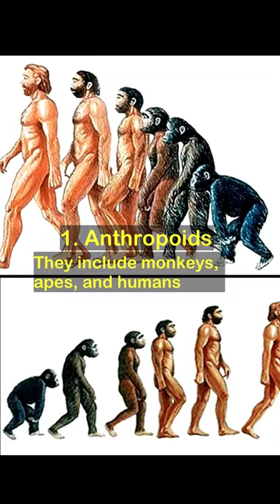Primates/History/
Composed by:
Viand Lore

Published by;
MAM Labs